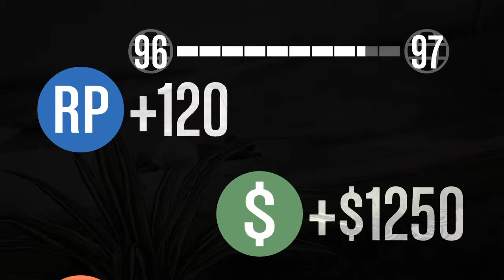Ridiculous Playtime: Twerking cars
Nikki Minaj aint got nothin on these cars!